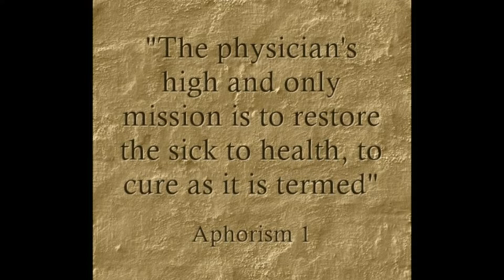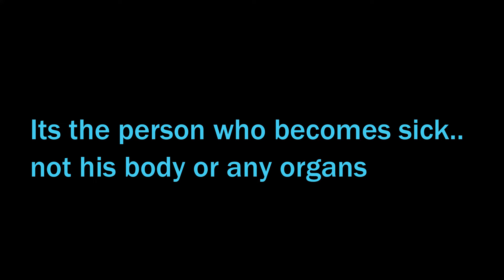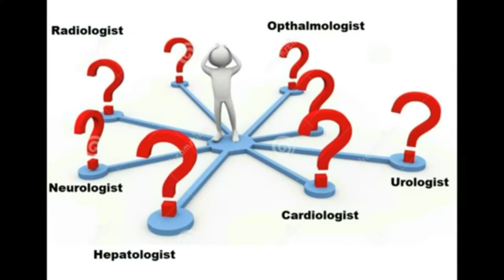Aphorism 1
Aphorism 1 from Organon of Medicine explained in a simple way with the aid of some simple clinical and practical examples... Please do comment and share if you like the video.also do subscribe to our channel for regular such videos.